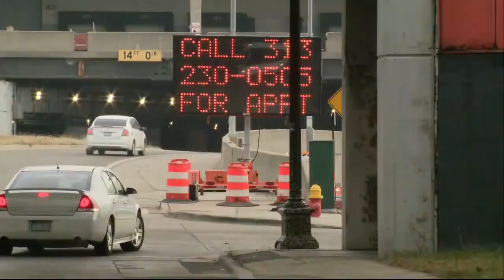Nurse caught stealing 2 doses of COVID-19 vaccine from TCF Center | FOX 2 News Detroit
A nurse was caught trying to take two doses of the COVID-19 vaccine from the TCF Center, officials said.